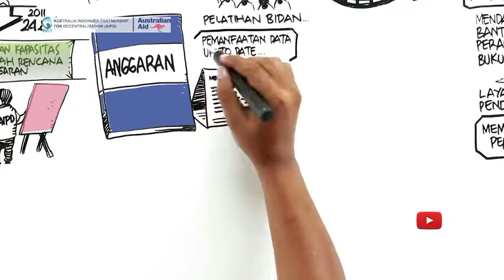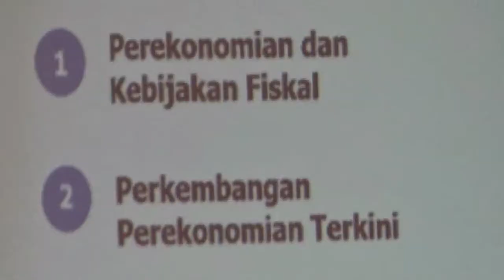MENJAGA KESEHATAN APBN DITENGAH KETIDAKPASTIAN EKONOMI GLOBAL - JOGJA TV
Badan Kebijakan Fiskal Pusat Kebijakan Ekonomi Makro Kementrian Keuangan RI menggelar seminar bertajuk "Menjaga Kesehatan APBN di Tengah Ketidakpastian Ekonomi Global". Kegiatan ini merupakan upaya pemerintah untuk menggali masukan terkait pengelolaan APBN di tahun 2020.